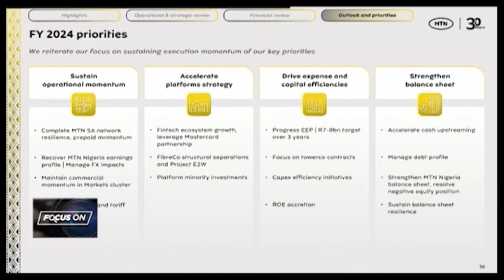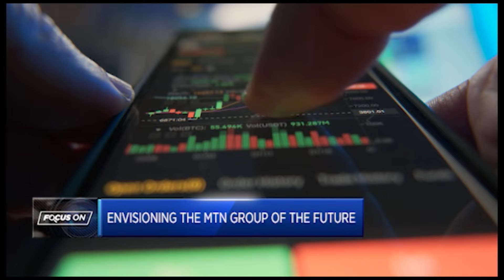Focus On MTN Group: The 30-year journey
This episode of Focus On delves into MTN Group - Africa's leading telecommunications company and the unique legacy it has built over the past 30 years. The Group has over 288 million customers across 18 markets and over 17 000 employees. CNBC Africa’s Godfrey Mutizwa asks Group President & CEO Ralph Mupita what's in store for MTN over the next 30 years.